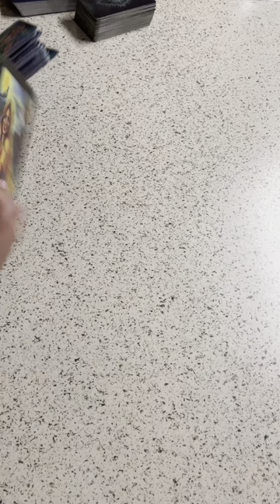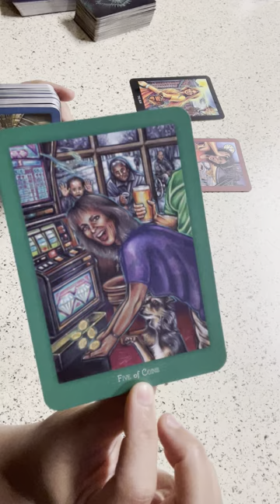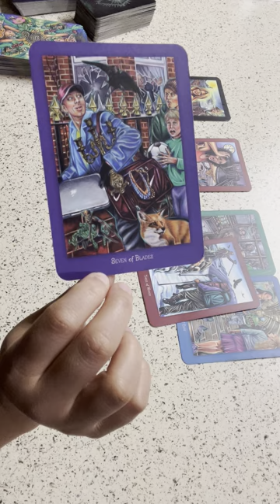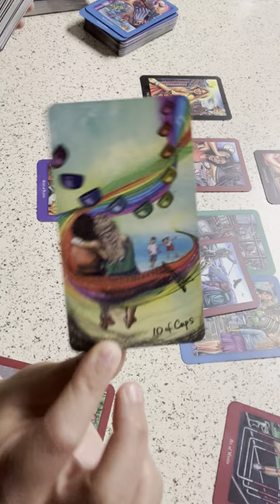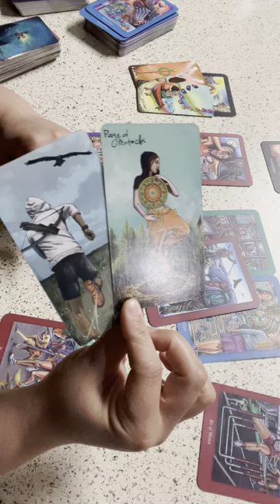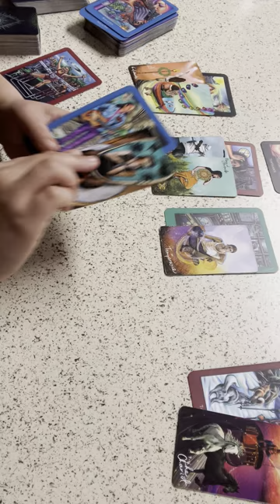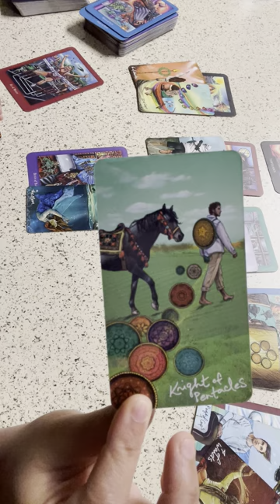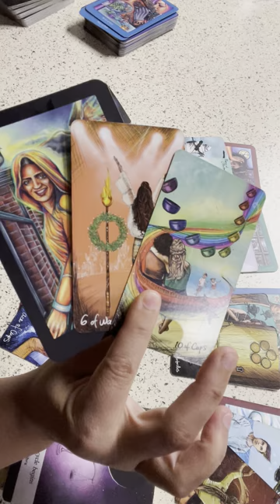SAGITTARIUS ♐️ THERE’S NOTHING HOLDING YOU BACK…